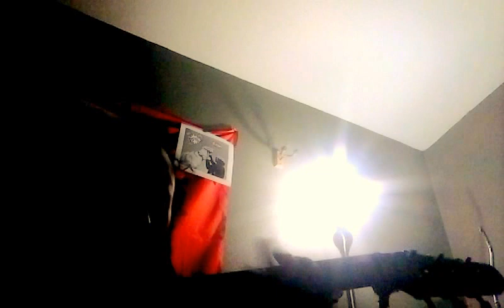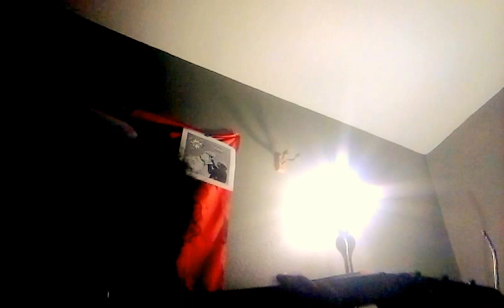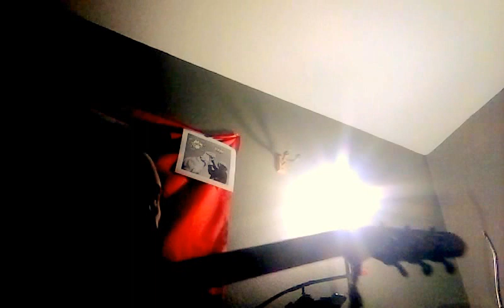Can I get a yeah, Nah?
Hillbilly shit you like it